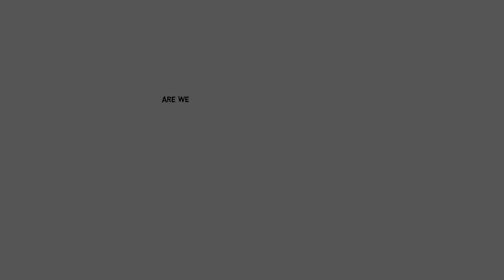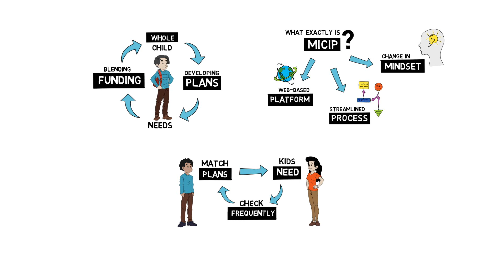MICIP Official Video